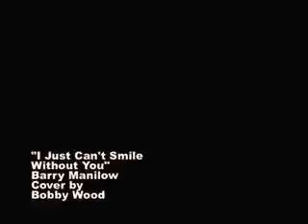Barry Manilow - "I Can't Smile Without You"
This was by far the most enjoyable video to make.  The second half sounds better, because I mixed in a second track I recorded after.  Please tell me what you think!  Thanks.